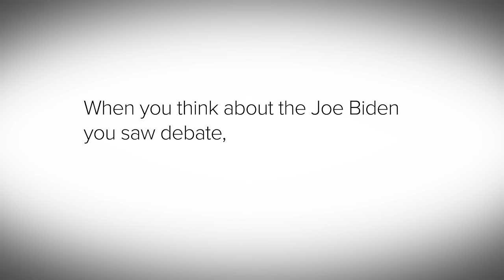"Who Is Laughing Now"